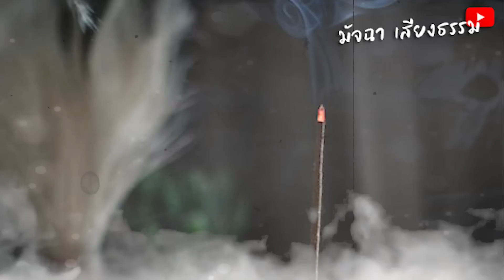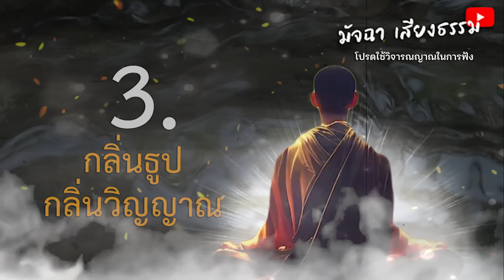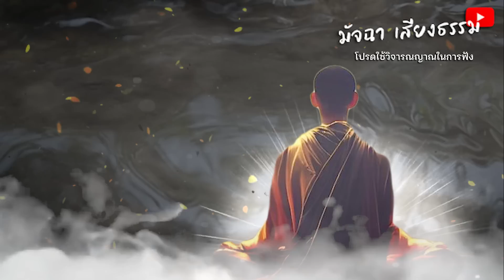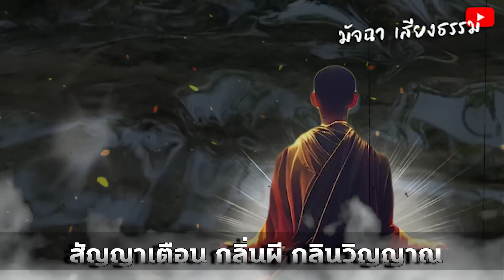ได้กลิ่นแบบนี้ อย่าตกใจ สัญญาเตือน บ่งบอกว่าคุณ คุณมีจิตสัมผัส ถึงผี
ได้กลิ่นแบบนี้ อย่าตกใจ สัญญาเตือน
บ่งบอกว่าคุณ คุณมีจิตสัมผัส ถึงผี